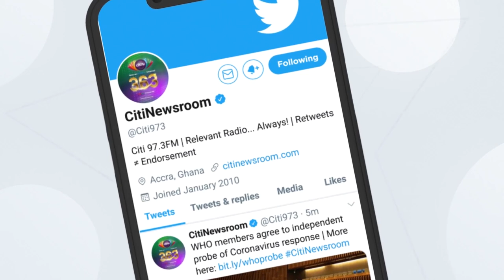Religious Affairs Minister outlines measures for mosques to reopen | Citi Newsroom